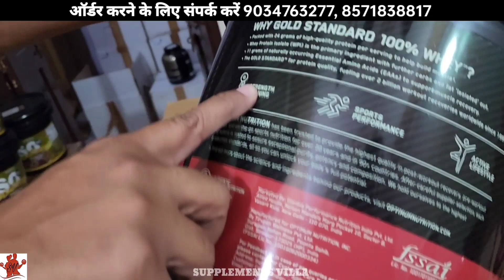4 महीने तक चलेगा 😱 | ON GOLD STANDARD | MUSCLES RECOVERY | SUPPLEMENTS VILLA FAMILY